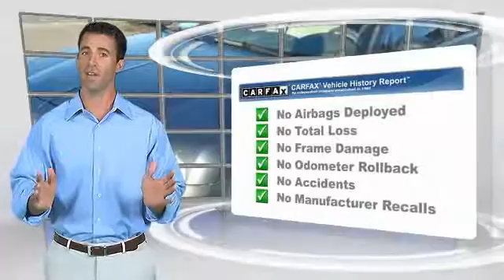2008 Chrysler 300 Franklin TN H152125A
2008 Chrysler 300 Limited RWD

Looking for the right ? Today could be your lucky day. this 2008 Chrysler 300 could be yours.